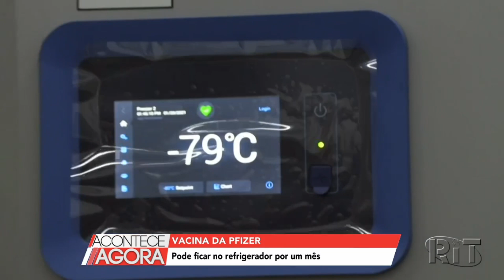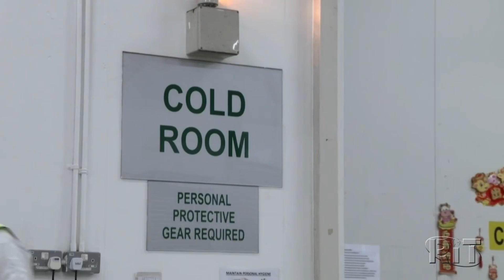Jornal Acontece Agora - Edição 15h (18/mai/2021)